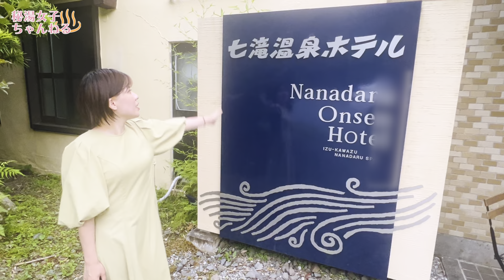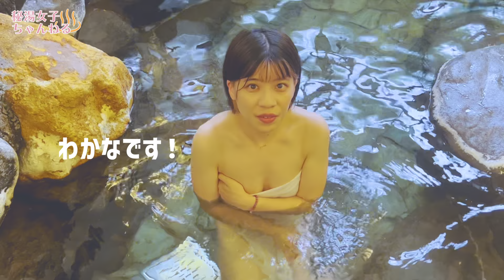まるで秘境！森林に囲まれた貸切露天風呂を堪能してきました！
今回は森林に囲まれた貸切露天風呂に行ってきました！

୨୧　動画の続きはこちらから！　୨୧

୨୧　採用はこちらから！　୨୧

୨୧　その他のチャンネルはこちらから！　୨୧

★SAP撮影会★
出演モデルを撮りたい方！
お申し込みは、こちらまで。

※ 当チャンネル・サイトの情報を転載、複製、改変等は禁止しております。